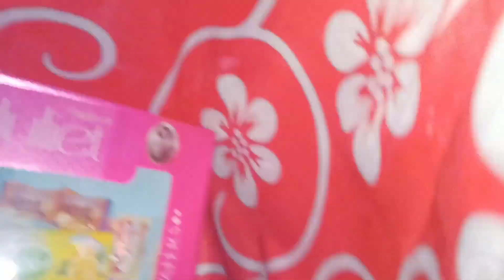Happy birthday Vlog ❤ with my sister ❤️💖